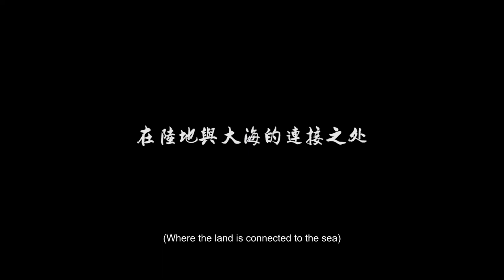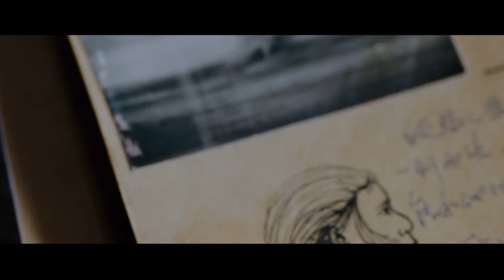【FILM】GAINT FISH 大鱼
94MINS | 2020 | FANTASY, DRAMA

DIRECTOR: YIN YUE
CAST: FU MENG-DI, MEI YANG, TIK LUNG

Zihao, who is a fisherman, lives in a seaside town called Guigang, and makes a living on the sea. One day, he meets a mysterious girl called Xiaoyi by accident, and then he starts taking care of her. “Ocean,” the fishing ship that Zihao’s father has been working on, comes back, but all seamen on it are not there. Under the care of Xiaoyi, Zihao recovers from the sadness of losing his father, and they fall in love. But the happy time doesn’t last long. A mysterious middle-aged man called Jin comes to Guigang, and reveals Xiaoyi’s real identity, that is, a mermaid. Can Zihao accept it? Can Xiaoyi keep the secret of her population?